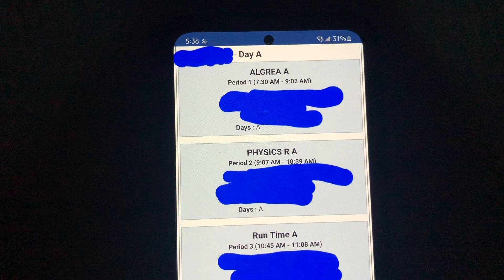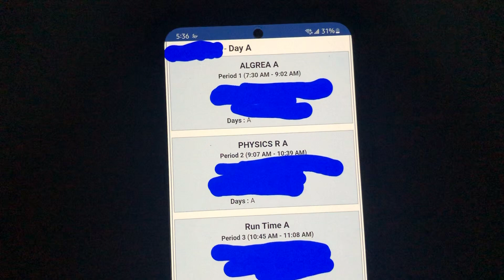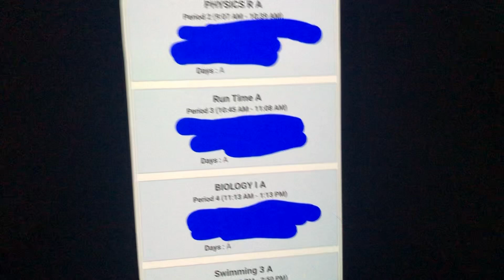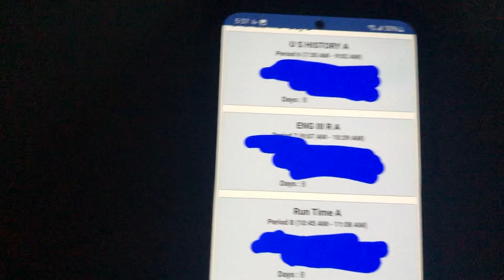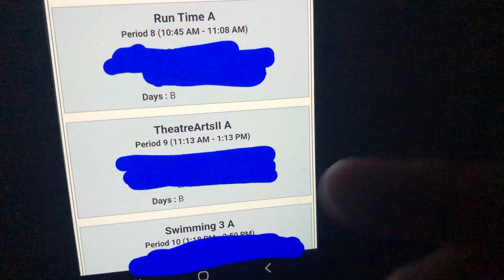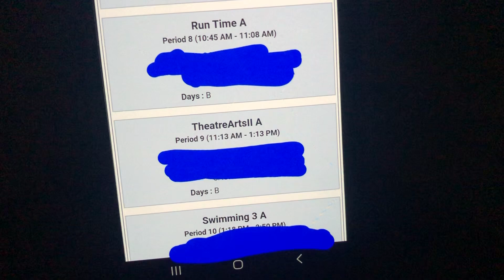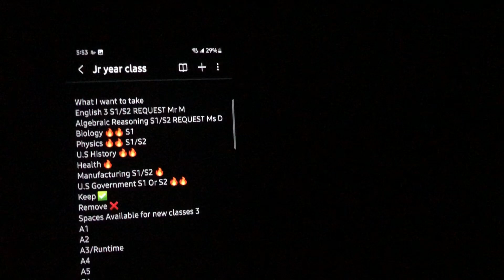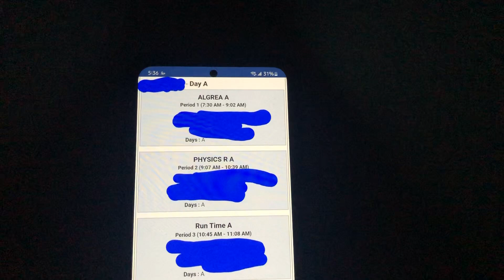Video where I talk for too long about Next years school schedule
I will still make videos while I'm in school
Mostly on Thursdays Fridays and Saturdays